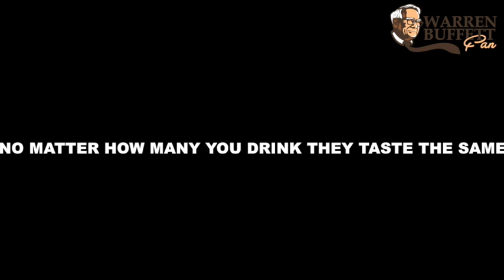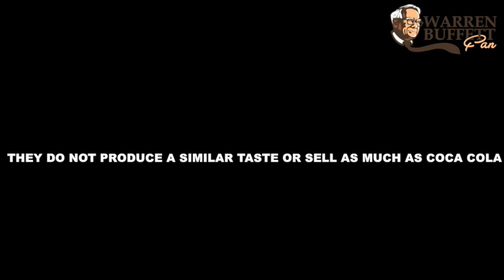Coca Cola's 5 moats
This episode explores Coca Cola's 5 moats.